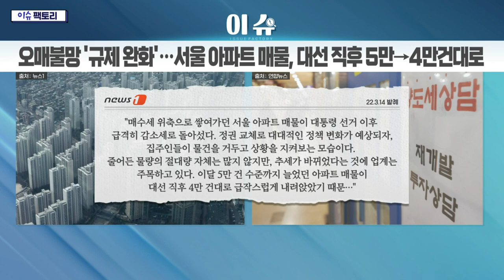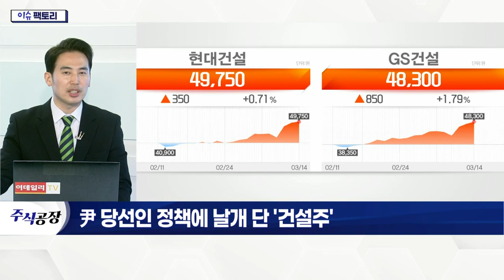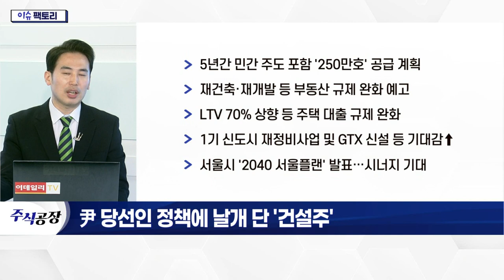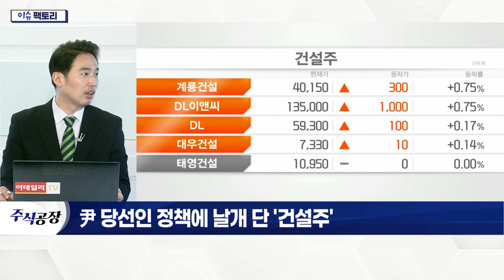GS건설(006360)... 주택공급 확대 등 부동산 정책 수혜 기대_이슈 팩토리 (20220314)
# 尹 당선인 정책에 날개 단 '건설주'
- 5년간 민간 주도 포함 '250만호' 공급 계획
- 재건축·재개발 등 부동산 규제 완화 예고
- LTV 70% 상향 등 주택 대출 규제 완화
- 1기 신도시 재정비사업 및 GTX 신설 등 기대감↑
- 서울시 '2040 서울플랜' 발표… 시너지 기대

- 올해 영업이익 8,691억(+34.6%) 전망
- 건물 및 주택, 신사업 부문 매출 증가 예상
- '자이' 브랜드 파워 견고… 수요 지속 예상
- 신사업 부문 확장… 안정적 수익성 확보